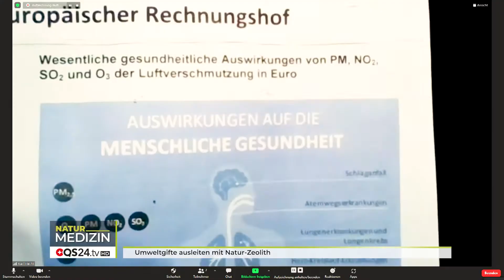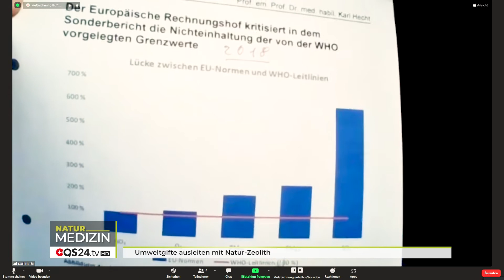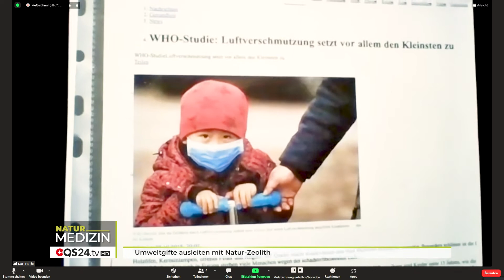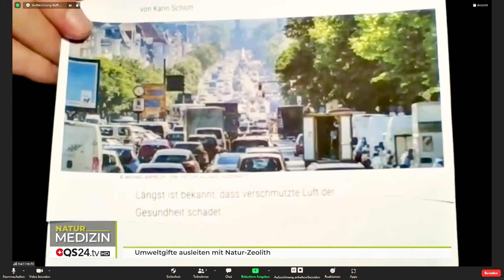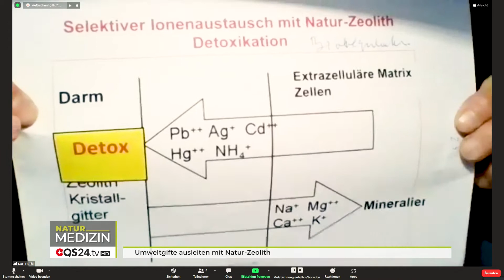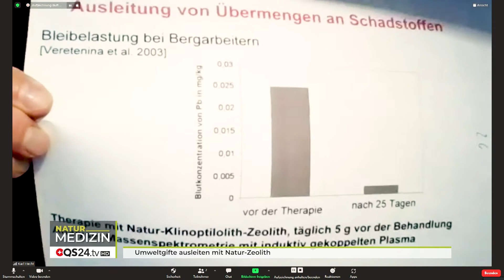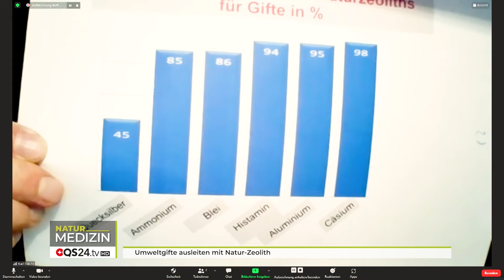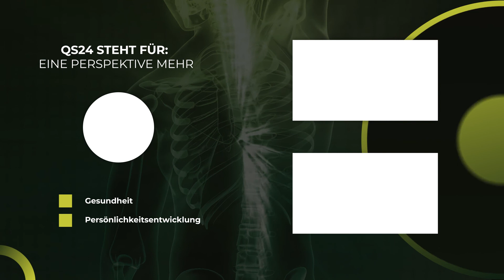Umweltgifte ausleiten mit Natur-Zeolith | Prof. em. Prof. Dr. med. Karl Hecht | NaturMEDIZIN | QS24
Prof. em. Prof. Dr. med. Karl Hecht erläutert in dieser Sendung die Folgeerkrankungen durch Umweltbelastungen. Wir sind in der heutigen Zeit vielen Umweltgiften ausgesetzt, Aluminium, Blei, BPA, Pestiziden und noch vielen mehr. Doch es gibt Lösungswege, um den Körper in der Entgiftung zu unterstützen.  Prof. em. Prof. Dr. med. Karl Hecht verdeutlicht durch Studien in welcher Effizienz Natur Zeolith in der Lage ist den Körper zu reinigen und eine Remineralisierung ermöglicht wird.

Aber ACHTUNG: Nur medizinisches Zeolithe verwenden und keine Kosten für hochwertiges Zeolith scheuen.

▬ Zu Gast ▬▬▬▬▬▬▬▬▬▬▬▬▬▬▬▬▬
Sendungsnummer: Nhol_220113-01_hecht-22